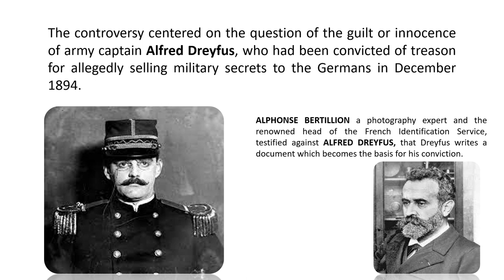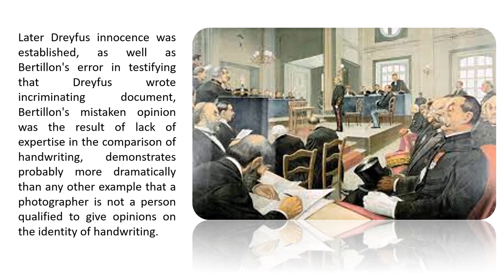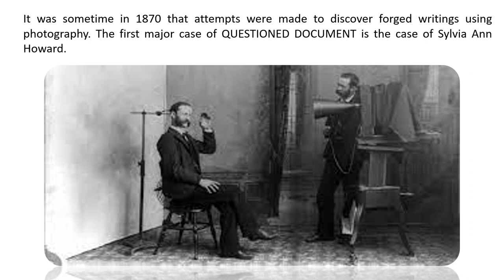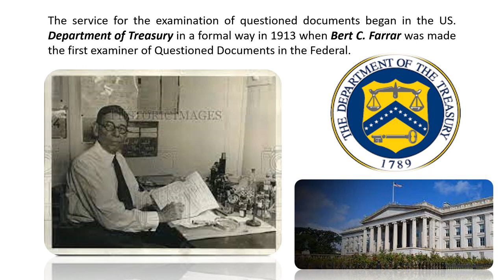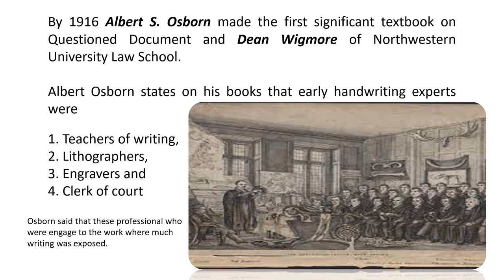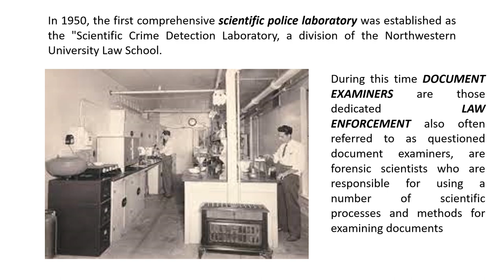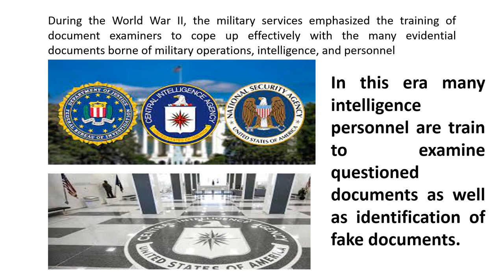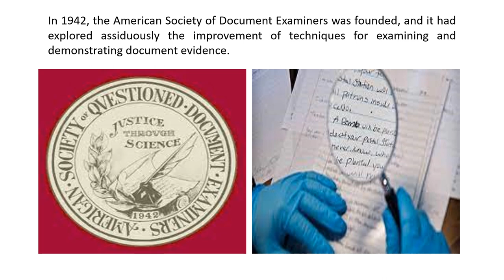The History of Questioned Documents examination (The Alfred Dreyfus Affairs)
This video is created for academic purpose